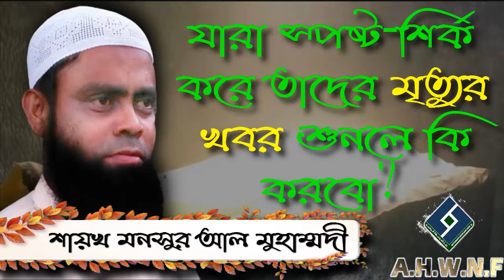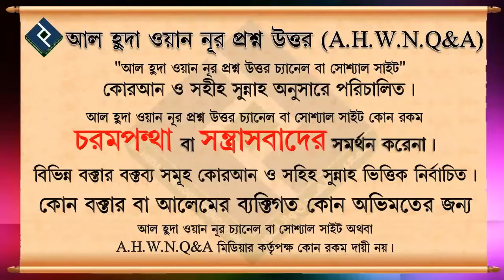যারা স্পষ্ট শির্ক করে তাদের মৃত্যুর খবর শুনলে কি করবো ᴴᴰ┇শায়খ মনসুর আল মুহাম্মদী